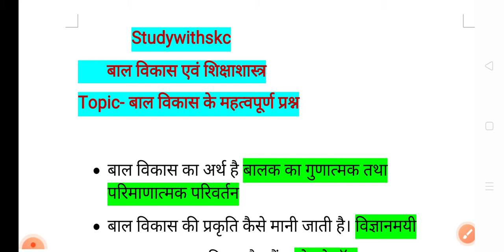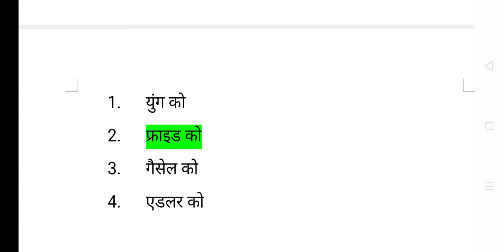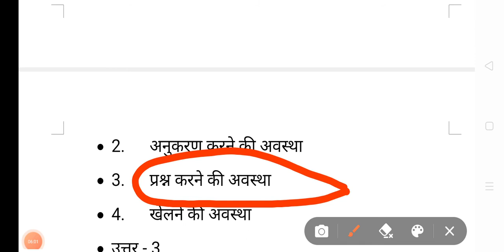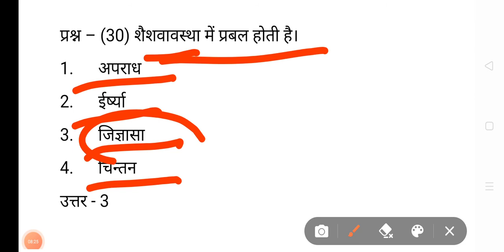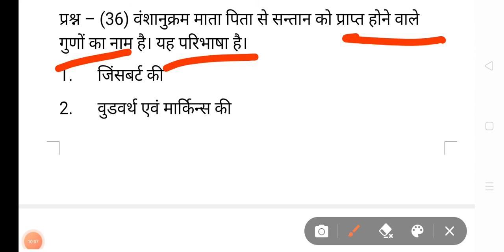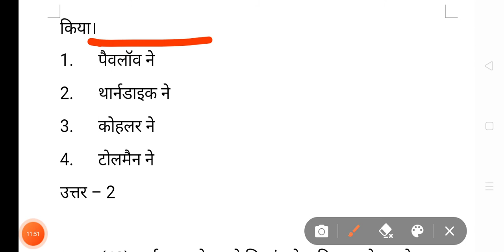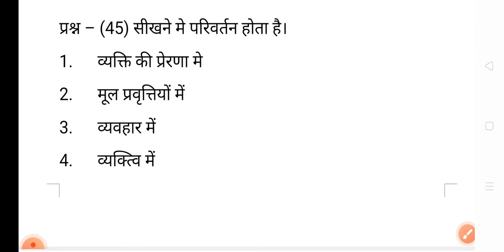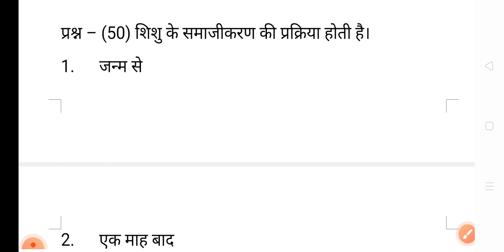बाल विकास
UPTET||STET||CTE|| UTET